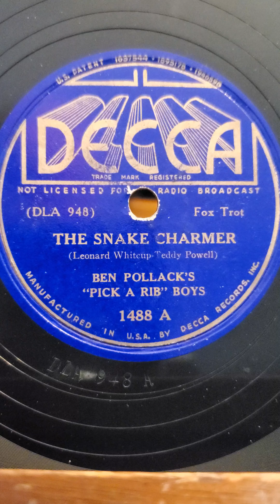The Snake Charmer - Ben Pollack's Pick a Rib Boys Decca Records #1488